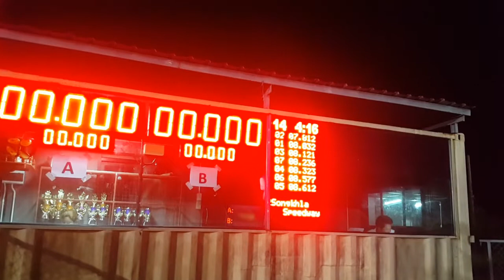Y A030362 สูบนอน แว๊นซ์โอเพ่น DDayDragBattle สนามที่2 #2019 (44)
กด subscribe ถูกใจ ติดตาม ทาง Page Facebook YouTube ChannelRL WheelQuotes ช่วยแชร์ด้วย บอกต่อเล่าต่อ เขียนคอมเม้นมาคุยกันบ้าง

Suzuki110, Junior, โปร, 150cc, 2จังหวะ, รถบ้าน, เปิดหมวก, เปิดมือ, Junior133, Young Star, แฮนบน, หรีด 4, ลูก 59, ลูก 63, ซุปเปอร์โอเพ่น, ขวัญใจใต้, คาร์บูเรเตอร์ 30, Junior129, 110i, ซุปเปอร์คัพ, 54 ชัก 3, ท่อผ่า, สูบนอน 57, ชักเดิม, แว๊นซ์โอเพ่น, 16/5, ลูก 60, สายพาน 59 ชัก 3, ที่สุดของอู่
,สูบนอน, แว๊นซ์โอเพ่น,110i ,เปิดลูก เปิดชัก, สูบนอน 57 ชักเดิม, สูบนอน 66/5, สายพาน 59ชัก3 พิเศษ, สูบนอนแว๊นซ์, ลูกไม่เกิน 60mm, แบร็คเก็ต, 14 วินาที, 16 วินาที, Sonic Open, Junior133cc , หรีดรวม,ทำเต็ม, ท่อผ่า, โบราณซิ่ง,โอเพ่น, มัดรวมชาลี , KSR, MSX, 150 cc, 4จังหวะ, รถบ้าน, รถหมก, ปะเก็นแผ่นเดียว,เสื้อฝาเดิม, ยกล้อ, sonic Open, โบราณโอเพ่น,